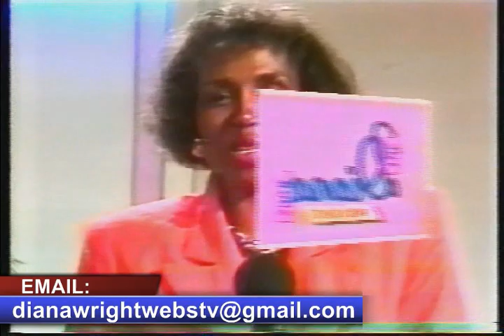The Diana Wright Show Promo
The Diana Wright Show